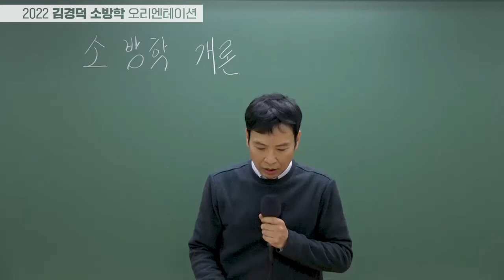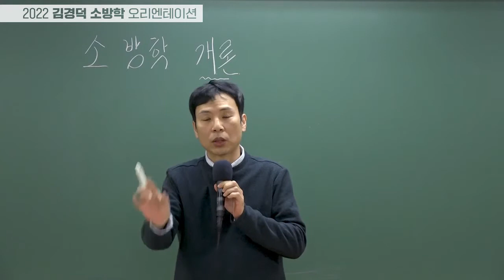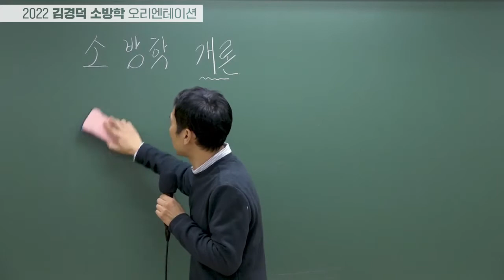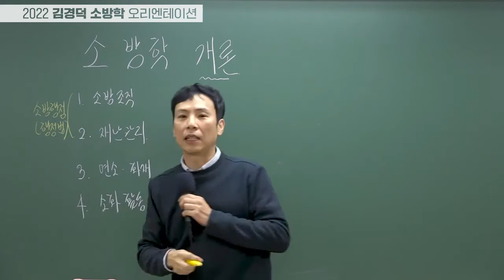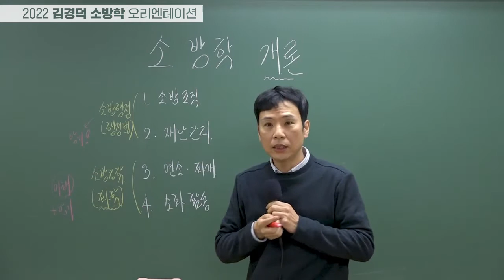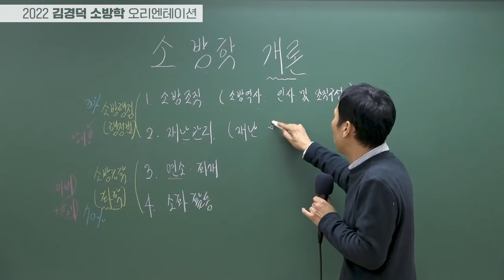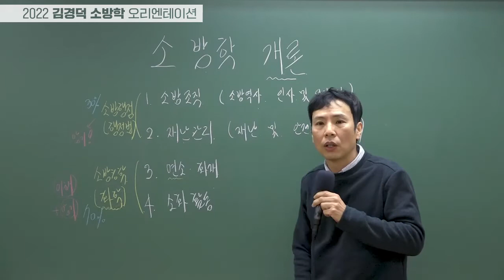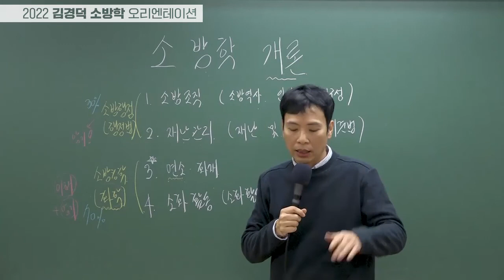소방직공무원 2022 오리엔테이션 | 소방학 김경덕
소방공무원 강의경력 10년!!

비 전공자도 이해하기 쉬운 강의로
넓고 두꺼운 소방학개론 과목을
반으로 줄여줄 김경덕 선생님의
합격 커리큘럼 및 OT 영상입니다.

김경덕 선생님이 알려주는 쉬운 소방학개론으로
합격에 한 걸음 더! 단기합격의 꿈을 이루세요.

소방학개론의 새로운 변화 김경덕 교수님 소개